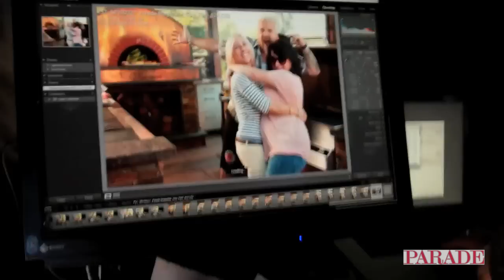Behind the Scenes with Guy Fieri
Behind the Scenes with Guy Fieri on set at PARADE's cover shoot for the 2011 summer grilling issue.